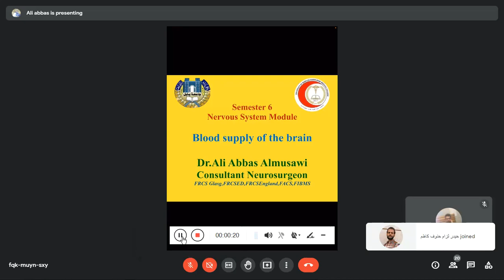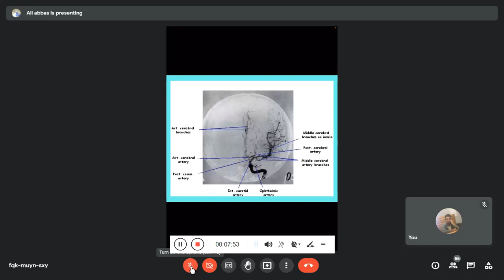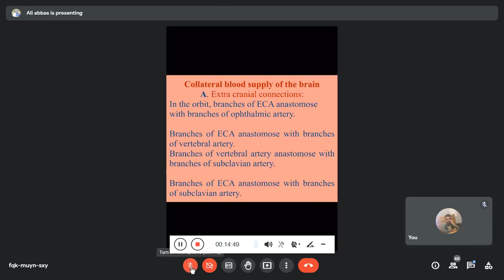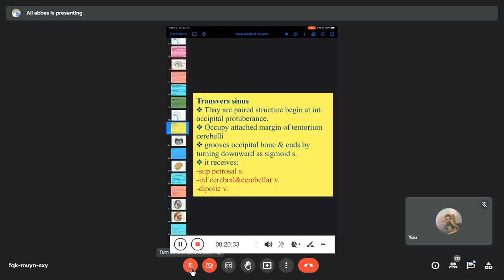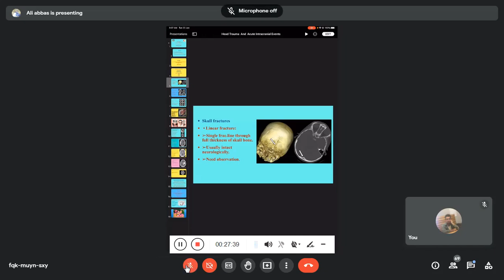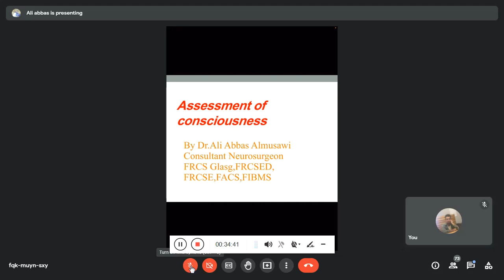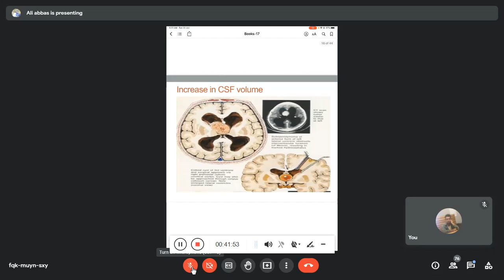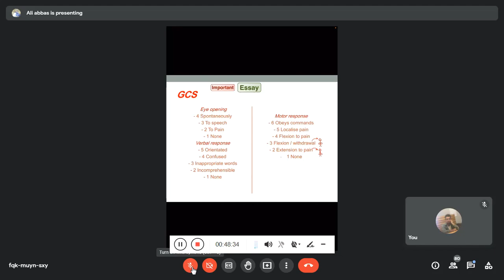‏Dr Ali Abbas assessment of consciousness blood supply and head trauma